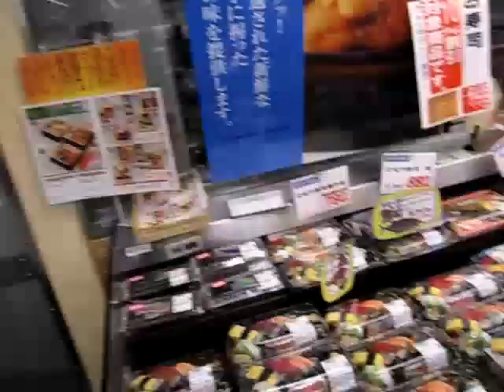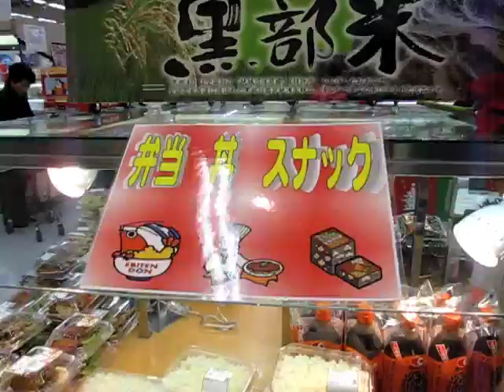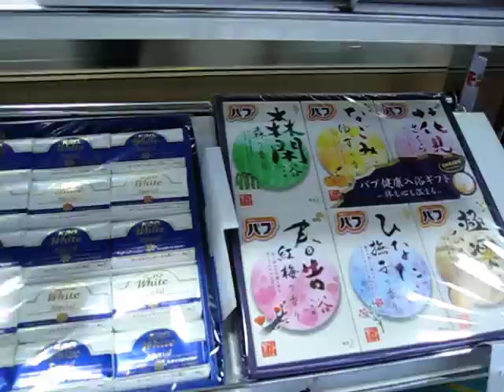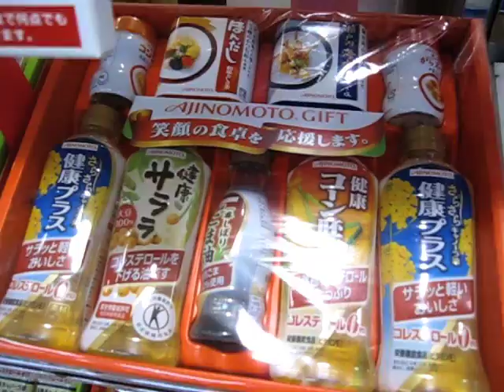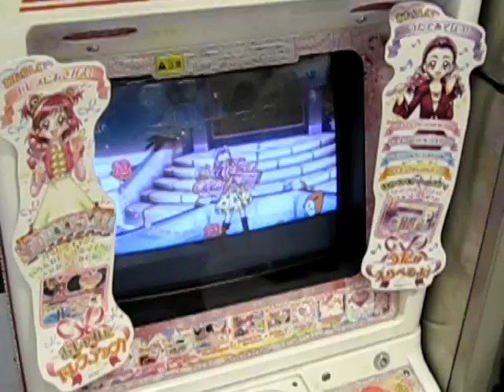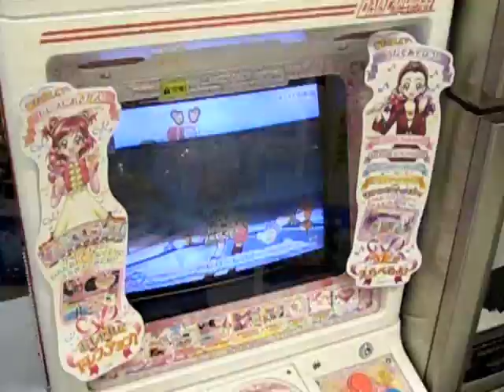Adventures: Japanese Supermarket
One fateful day, some dude walked into a supermarket in Japan.

Kanji Hunter links!!